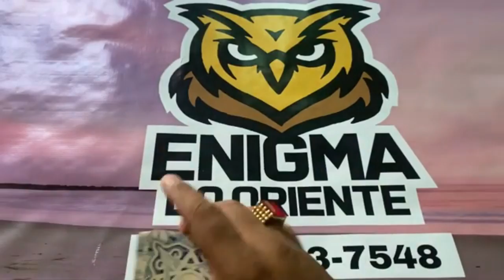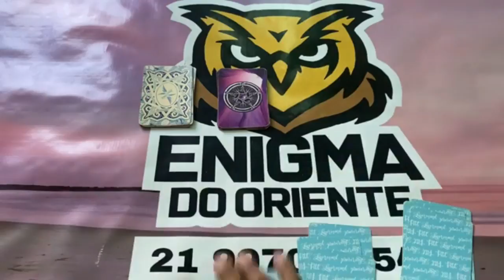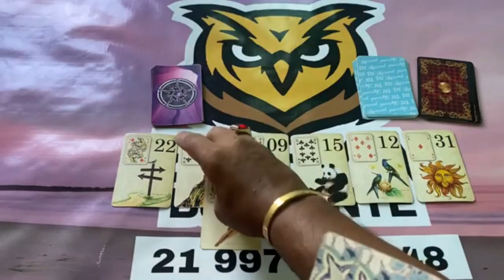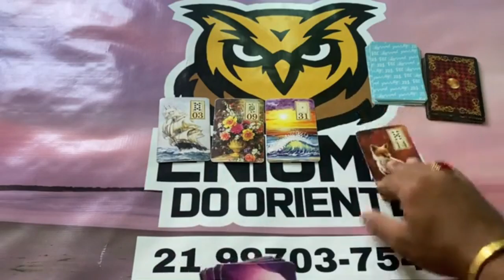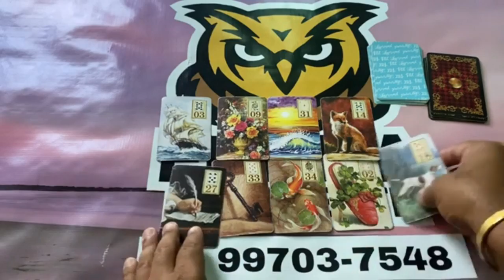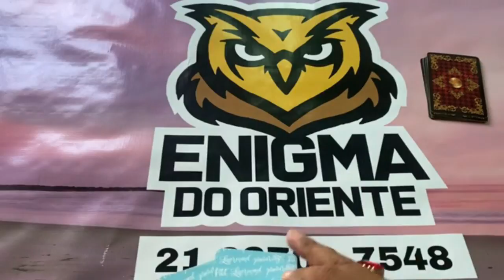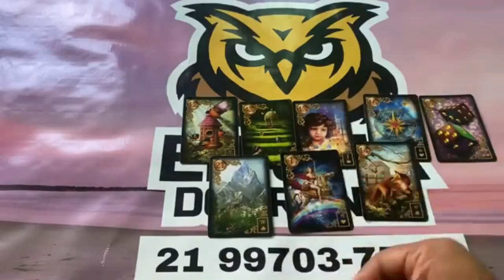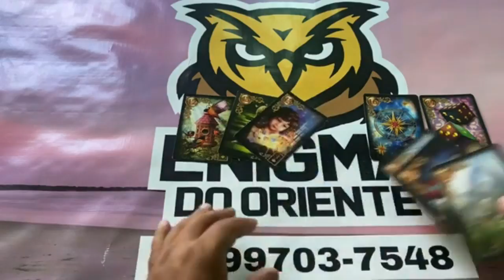ELE HOJE EM RELAÇÃO A VOCÊ! !!💘 [ Tarot Responde ] Tarô [Tarô ] Tarot